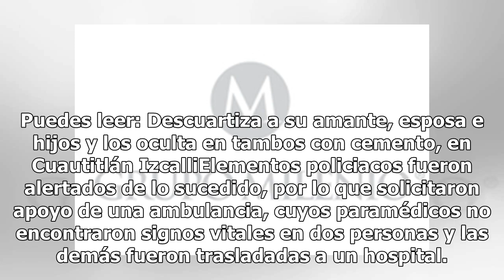Balacera en Coyoacán deja al menos dos muertos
Autoridades policiacas investigan una agresión ocurrida esta mañana en la colonia Aquiles Serdán, en Coyoacán, donde un hombre y una mujer murieron tras recibir varios disparos, mientras cinco personas más resultaron lesionadas. Los agresores huyeron De acuerdo con testimonios integrados en la carpe...